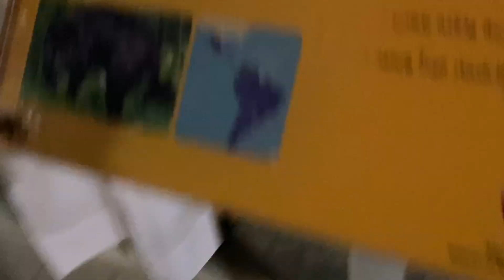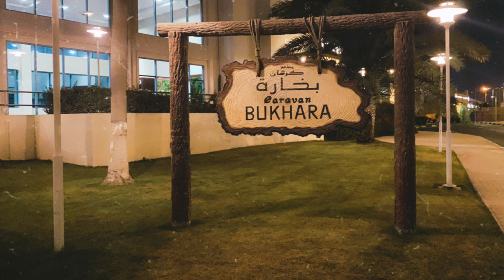AL KHOR PARK -2021 ||ALL YOU NEED TO KNOW BEFORE YOU GO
Al khor officially AL KHOR & AL TAKHIRA ,is a municipality in the STATE OF QATAR ,AL KHOR CITY,the AL KHOR CITY has the largest park in the municipality -AL KHOR  with an area of ( 240,000 ) square meters .

AL KHOR PARK .You then head to the Zubarah Fort , which is a historic military fort that hold numerous artifacts as well as a site of significance in QATARI CULTURE.